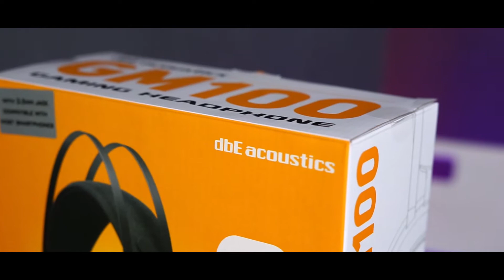UNBOXING HEADPHONE GAMING KEREN + MURAH!! | DBE ACOUSTICS DB100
Kali ini kita akan mereview headphone gaming yang harganya cukup terjangkau namun kualitas audionya lumayan bagus.
Headphone ini mungkin cocok untuk kalian yang sedang mencari headphone untuk bermain game di laptop atau di mobile.

Penasaran dengan reviewnya? tonton videonya sampai habis

Team JualinLaptop Indonesia.